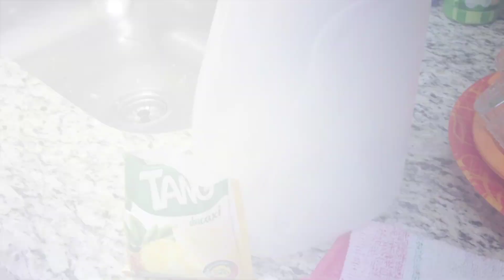Perdido na Cozinha #2: Sorvete com pedaços de frutas